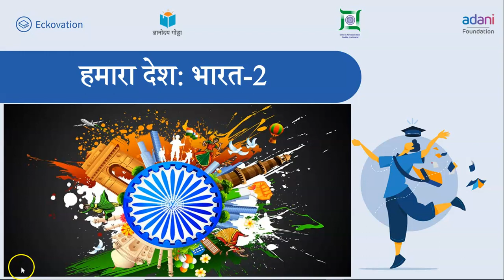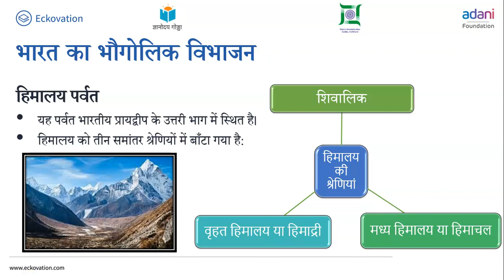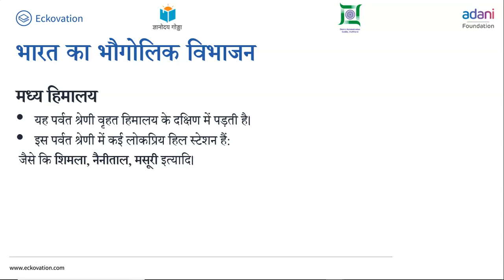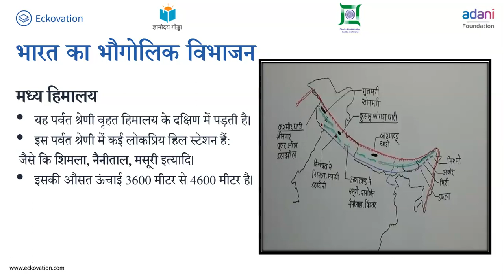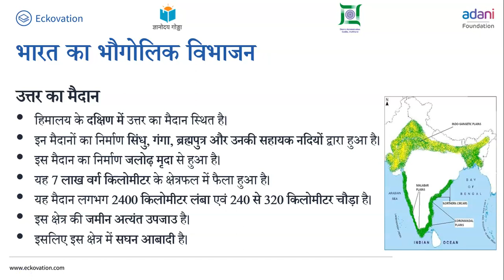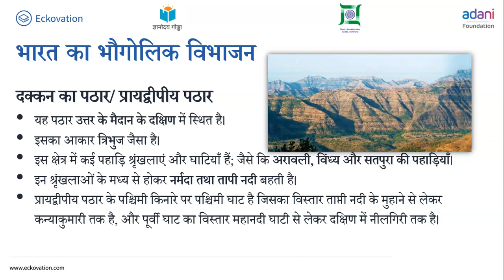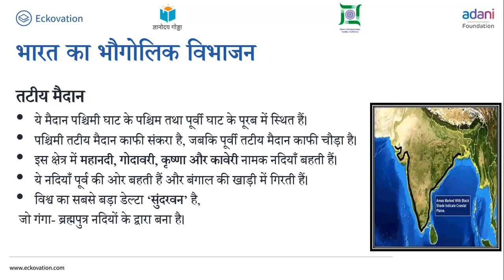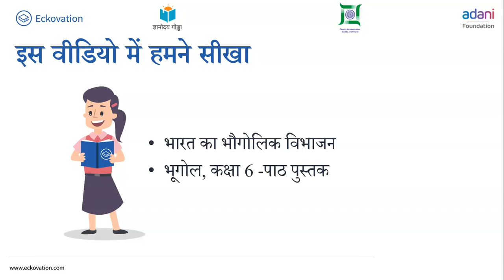कक्षा-6 (पृथ्वी-हमारा आवास) अध्याय-7 (हमारा देश : भारत) part 2 | NCERT BHUGOL CLASS-6 HINDI